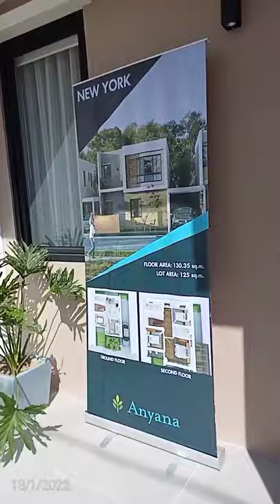Anyana Tanza New York Model 09178491340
Anyana Tanza New York Model

3 Bedrooms 3 Toilet and Bath
with Balcony and Car Garage

Reserve Now at 50K only

For more details and Investment Plans call

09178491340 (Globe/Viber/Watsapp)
Roselle Lazaro
Licensed Broker